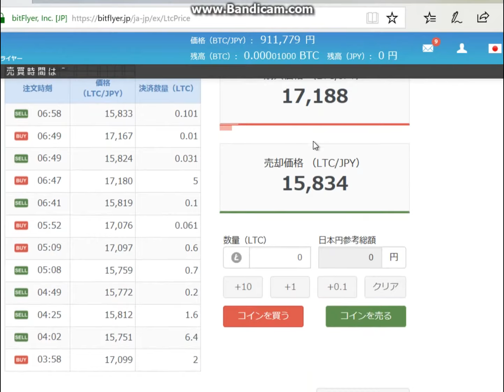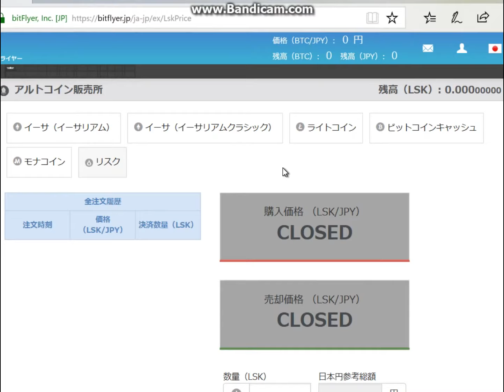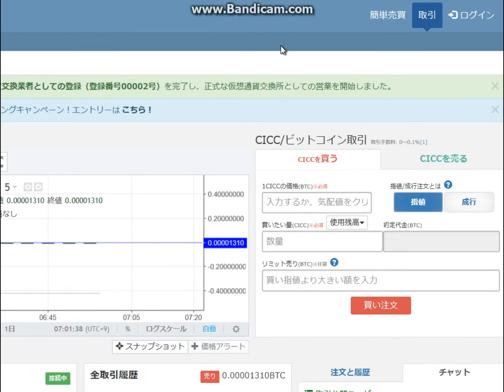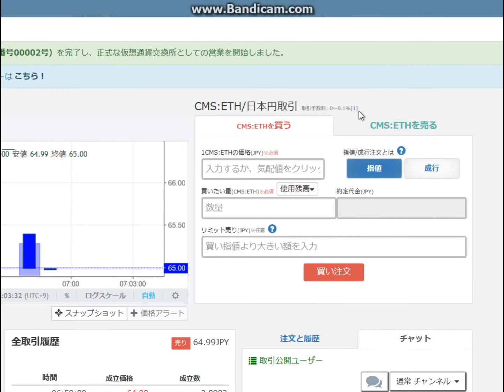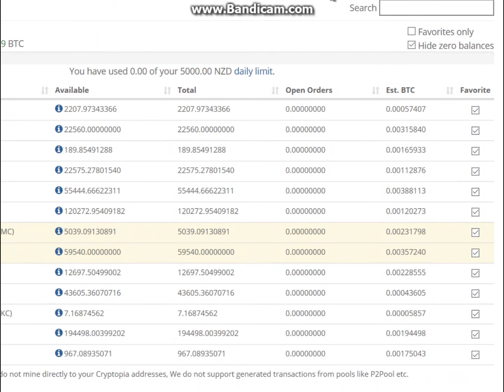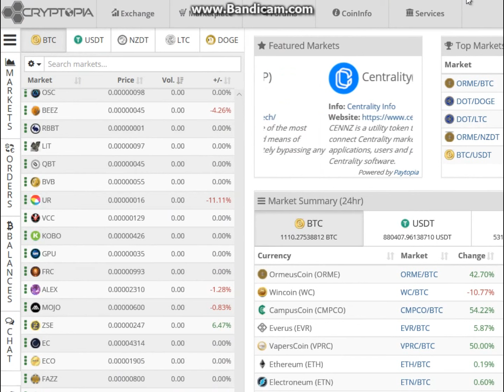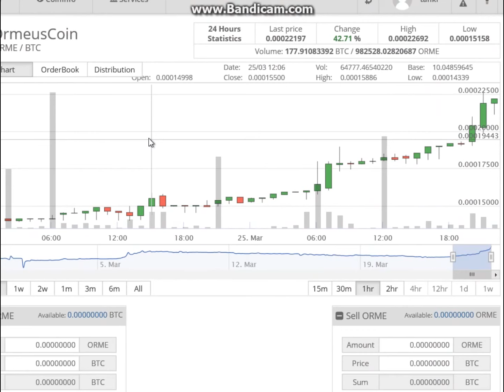朝の仮想通貨20180326